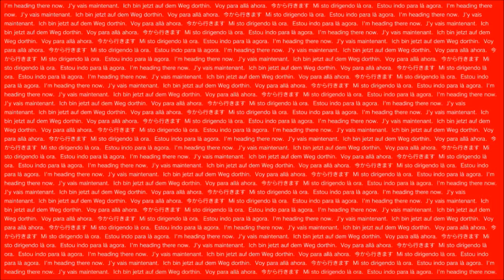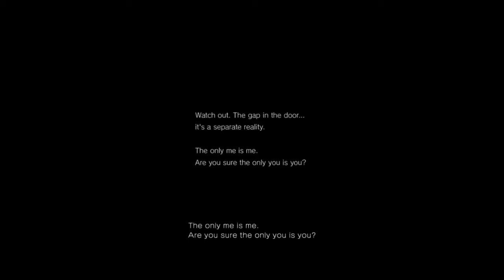P.T. EP.4: what do ya want from meh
Hey guys, hope you enjoy the video, check the description for any music I used in the video and other stuff that I do :D

Hey I do charity streams, I DO NOT RECIEVE ANY OF YOUR MONEY, IT ALL GOES TO THE HOSPITAL I AM LINKED WITH. The charity group I work with is extra life